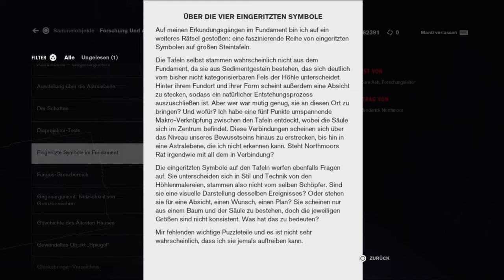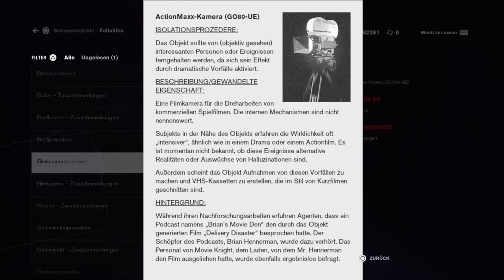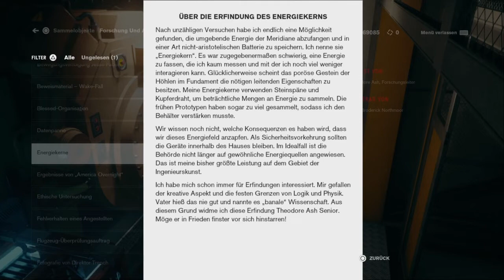CONTROL - DLC - DAS FUNDAMENT - 06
Das Brechen fährt ins Jesse...